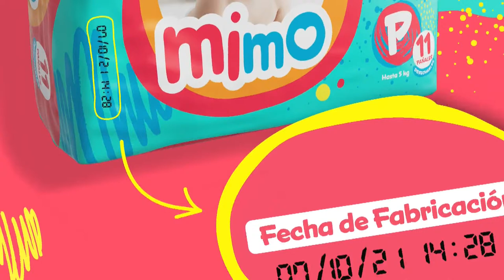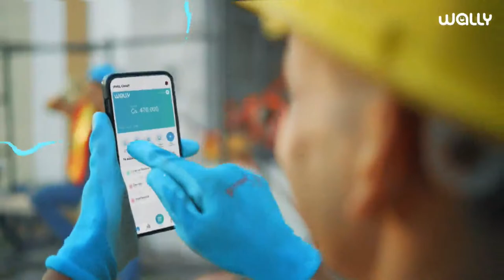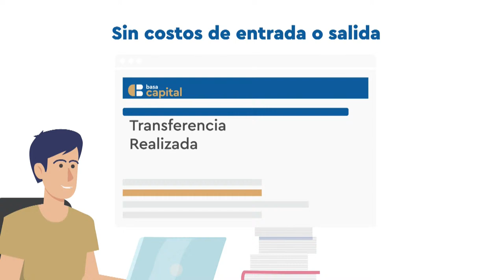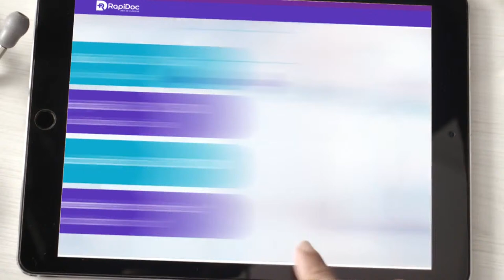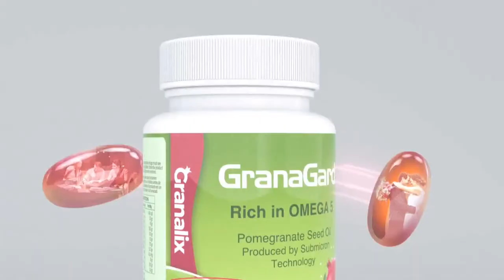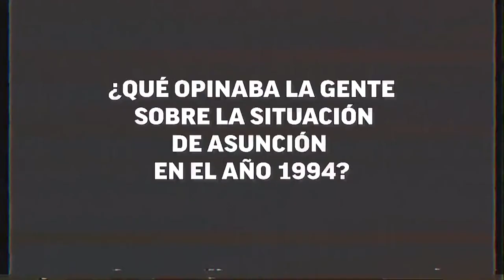COPA AMÉRICA - PARAGUAY VS ARGENTINA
Esta vez apoyando a la selección femenina de fútbol @apffutbolfem ⚽️🇵🇾, en su encuentro este 29/07 contra la selección de ARGENTINA por la CopaAméricaFEM ¡Vamos chicas!